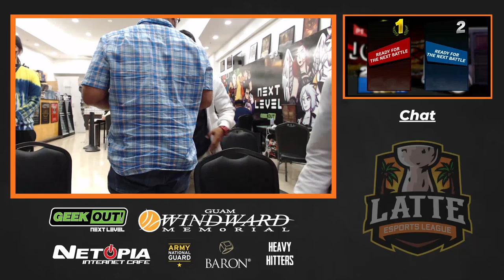Gotou vs Weste - SSBU Grand Finals - SSS 2